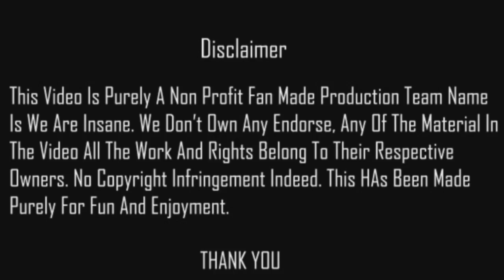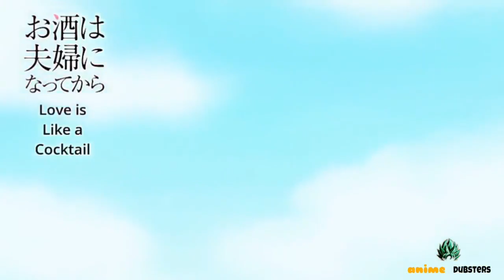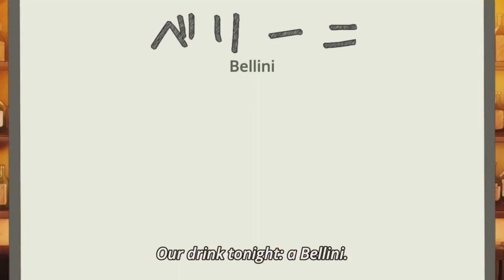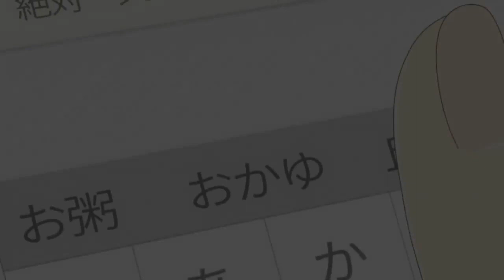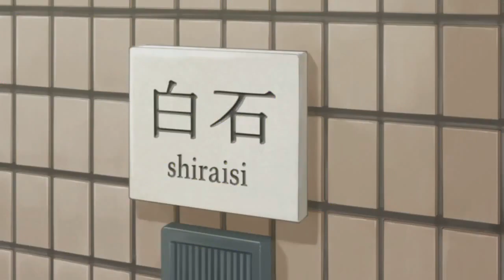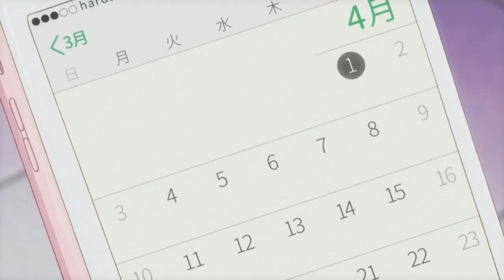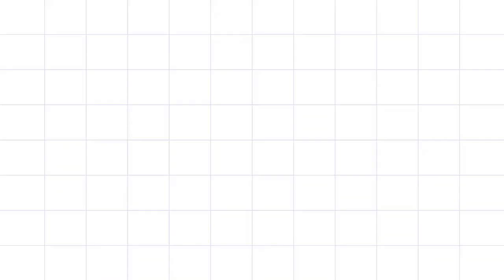Love Is Like A Cocktail All Episodes - Watch Online - In Hindi Dubbed - We Are Insane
Credits
Voices - Are Guess Kar Lo Na!!
Editing - Shubham
Thumbnail By Shubham
Soundtrack By Shubham